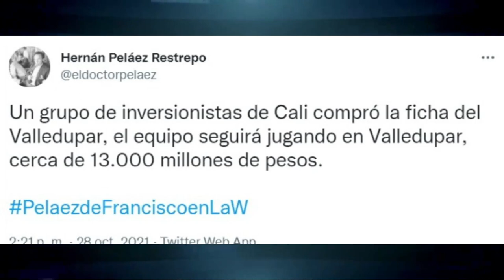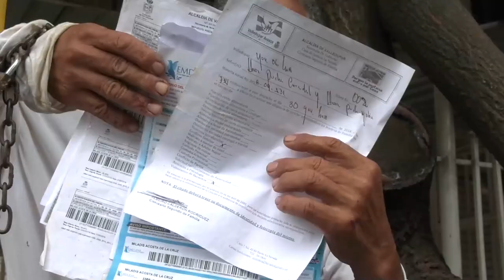GUSTAVO GUTIÉRREZ HA RESPONDIDO AL TRATAMIENTO MÉDICO CONTRA EL COVID-19